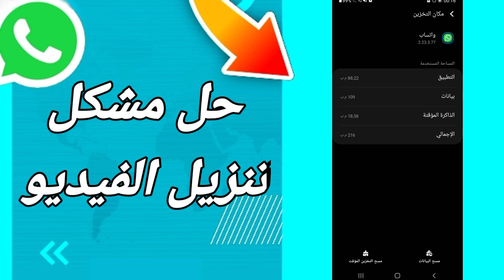كيفية طريقة حل مشكل تنزيل الفيديو على تطبيق الواتساب Whatsapp